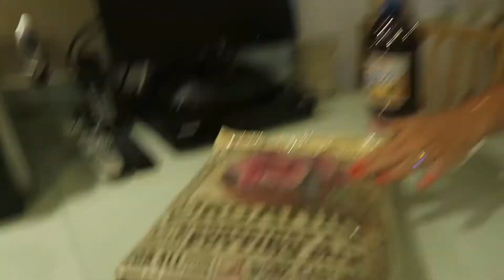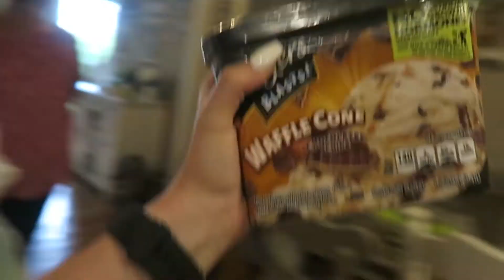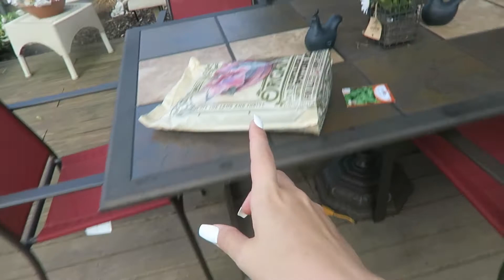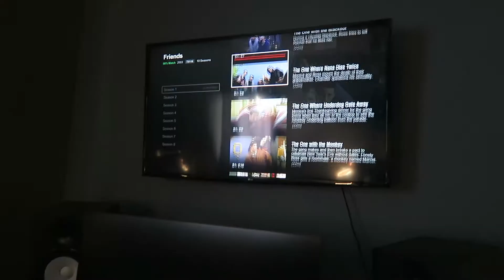Filming FAIL!!!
Hey loves!

Today we did some behind the scenes filming & I messed up. Pretty embarrassing lol. Enjoy :)

XOXO
-Allisa

Marble Scribble by Gabrielle Marie